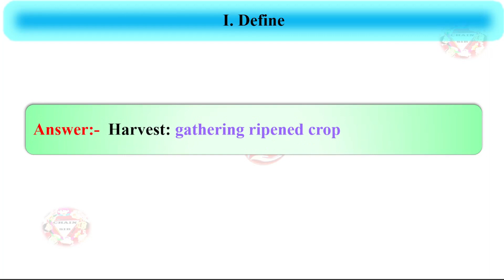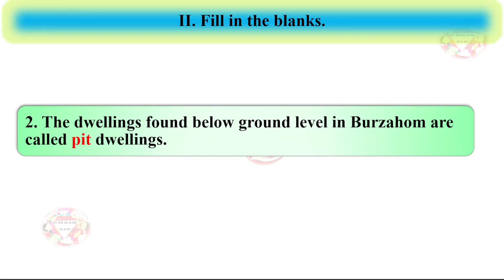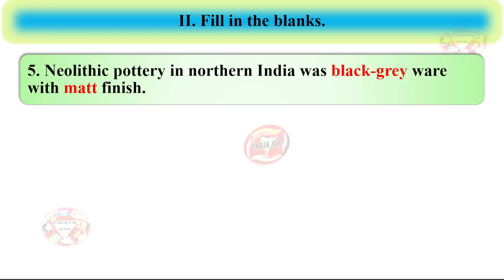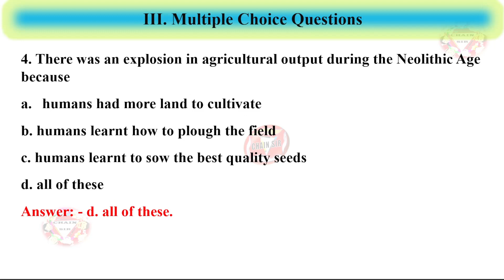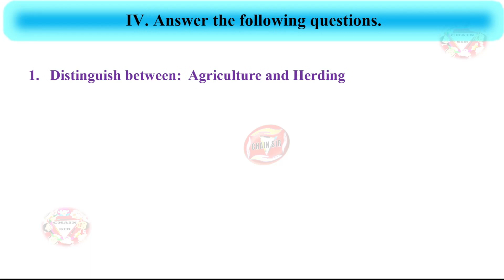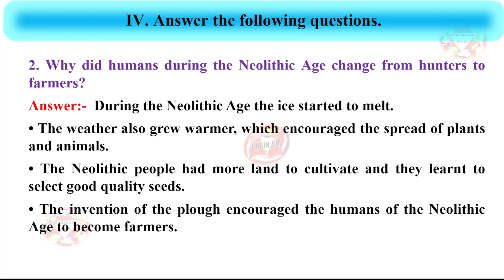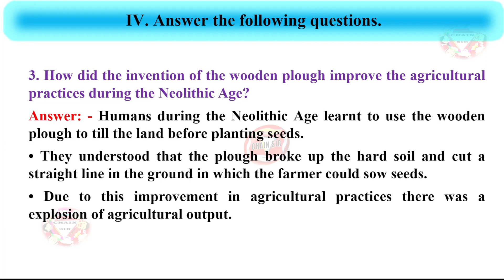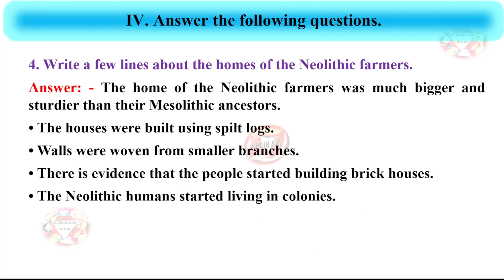Class 6 History Chapter 3 | Farmers and Herders Extra Question Answer | Notes | New Getting Ahead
Class 6 History Chapter 3 | Farmers and Herders Extra Question Answer | Notes | New Getting Ahead in Social Science |
Orient blackswan new getting ahead in social science